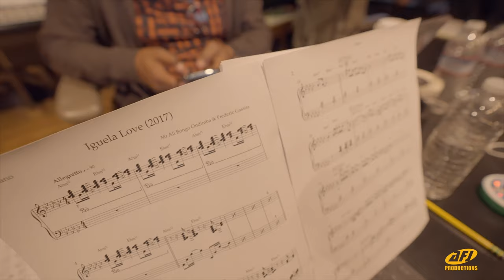Mbali Jazz Project (feat. Bob James, Nathan East, Harvey Mason, Joanthan Butler) Day 2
Hello Les Amis. Voici un projet en 3 parties que je veux partager avec vous. En Février 2022, j'ai eu la chance de pouvoir mettre en place un projet musical d'envergure. Le MBALI JAZZ PROJECT. Avec mes idoles, de grands musiciens Américains, des légendes. À savoir bobjames nathaneast harveymason jonathanbutler humbertogatica. Ce projet consistait à faire un album musical basé sur mes propres compositions et celles de SE monsieur Ali Bongo Ondimba. Nous avons produit 8 pièces musicales que ces grans musiciens ont magnifiquement interprété. Les morceaux originaux sont
- Forever Yours
- Following My Star
- Iguela Love
- Mbali Jazz
- Loango Park
- Téké Flower
Vous pouvez trouver les originaux sur le lien en dessous.

Hello Friends. Here is a 3 part project that I want to share with you. In February 2022, I had the chance to set up a major musical project. The MBALI JAZZ PROJECT. With my idols, great American musicians, legends. Namely bobjames nathaneast harveymason jonathanbutler humbertogatica. This project consisted of making a musical album based on my own compositions and those of HE Mr. Ali Bongo Ondimba. We produced 8 pieces of music that these great musicians performed beautifully. The original tracks are
- Forever Yours
- Following My Star
- Iguela Love
- Mbali Jazz
- Loango Park
- Teke Flower

-Frederic Gassita : @officielfredericgassita @fredgass
-Bob James : @bobjamesmusic
-Nathan East : @nathaneast
Harvey mason : @harveymasonsr
-Jonathan Butler : @jonathankennethbutler
-Humberto Gatica : @humbertogaticamusic

Merci de supporter ma chaine. Thanks for supporting my channel